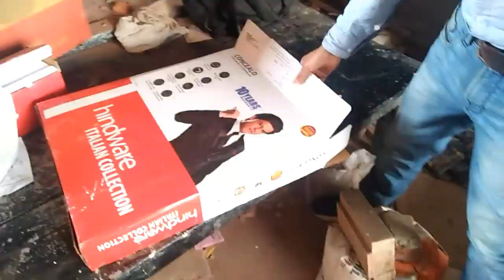Hindware Wall Mounted Flush Tank|Hindware wall Hung Seat Price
Hi

About this video- दोस्तों आज के इस वीडियो में मैं हिन्दवेयर
वाल माउंटेड फ्लश टैंक की फिटिंग के बारे में बताया हूँ!